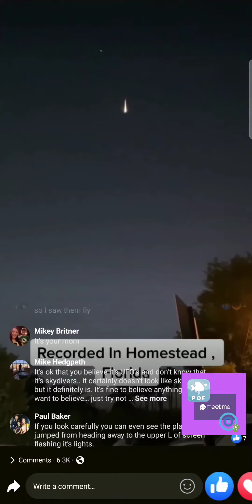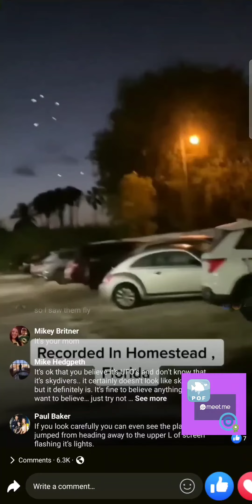ufo lights caught on Facebook live 2023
ufo caught on camera facebook live